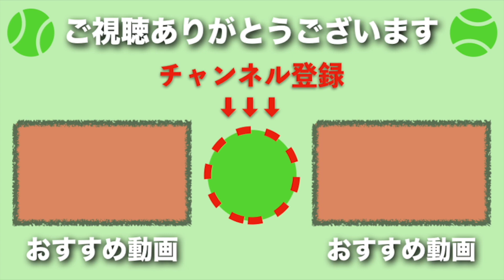【テニス】色んな角度で、精密機械男、ジョコビッチの練習を見る動画【ジョコビッチ】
【テニス】色んな角度で、精密機械男、ジョコビッチの練習を見る動画【ジョコビッチ】なんと言うショットの的確さだ。。。。